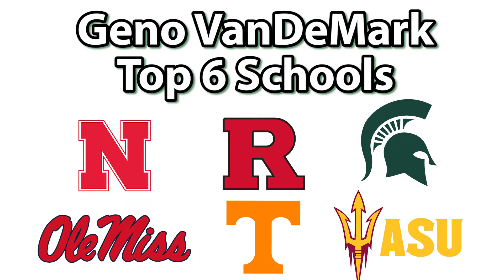Geno VanDeMark | St Joe's Mont OL | JSZ A to Z Feature | Top Players We Want to See in 2020